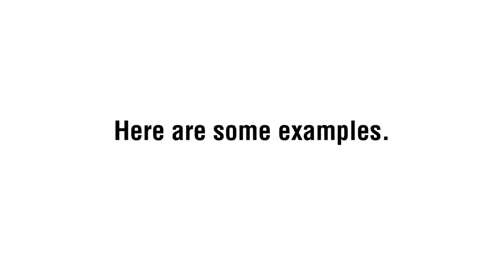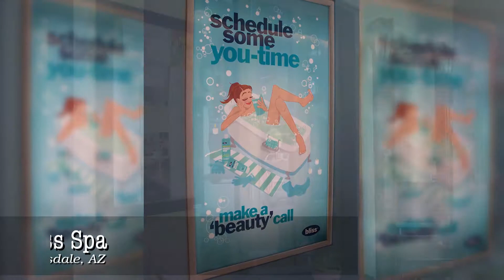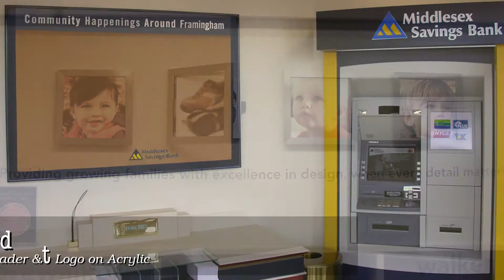DisplayFrames Made in the USA Manufacturing Projects Slide-Show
For over 25 years, we created and built a variety of frames and displays for thousands of businesses, retail stores, corporations, organizations, institutions, and government agencies. Our wall and floor standing fixtures include our patented, "SwingFrame" swing-open frame and display system, fast change snap frames, slide-in frames; top and sideload, and custom framing solutions.

These on-location photos present some of our Made in America, SwingFrame manufacturing facility projects. It's a small fraction of what we build―it's not easy gathering photos from customers located throughout North America. So, the images we do have, we created a slide-show depicting the diversity of customers and products.

If you have an indoor frame or display project, you want to see come to life, create it with our online Customizer. Design the perfect SwingFrame Poster Frame, Changeable Letter Board, Bulletin Board, and Shadow Box, including our Snap Frame, Slide-in Fram, Custom Picture Frame and other frames and displays You Design It, We Build It.

You can also browse our vast selection of outdoor and indoor standard frames and display products